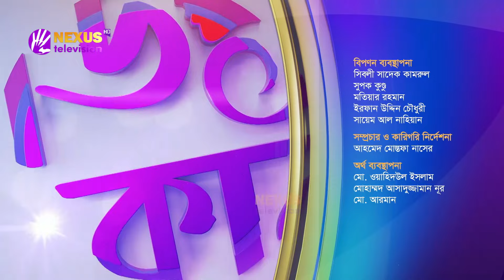মানুষের জন্য মানুষ ।। লেডিস ক্লাব ।। Nexus Television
মানুষের জন্য মানুষ

নাদিয়া হক এর সঞ্চালনায় আজকের অতিথি
ফাতেমা বেগম
অ্যাডভোকেট, বাংলাদেশ সুপ্রিম কোর্ট

আঁখি ঘোষ
উদ্যোক্তা, সেলসিয়াস

Nexus television address:
Nexus Television
জীবনের বন্ধন